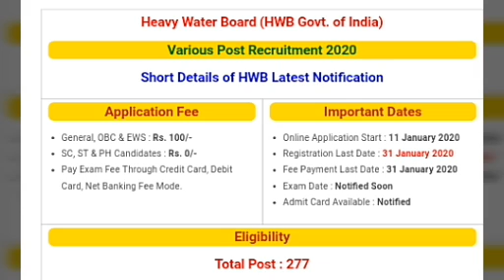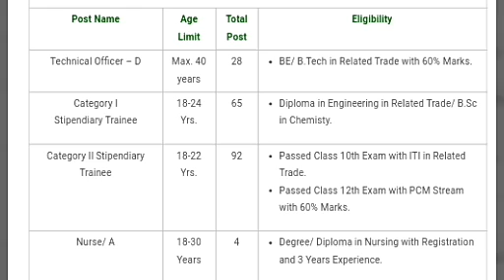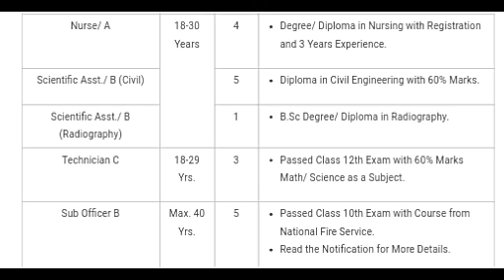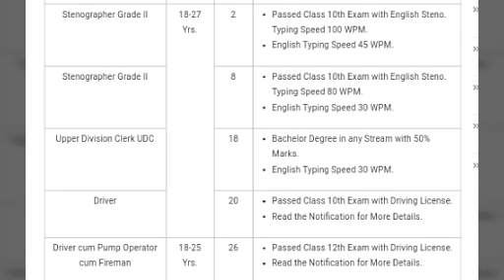കേന്ദ്ര സർക്കാർ ജോലി ആഗ്രഹിക്കുന്നവർക്ക് ഒരു സുവർണാവസരം | ഹെവി വാട്ടർ ബോർഡിൽ നിരവധി ഒഴിവുകൾ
*📌കേന്ദ്ര സർക്കാർ ജോലി ആഗ്രഹിക്കുന്നവർക്ക് ഒരു സുവർണാവസരം | ഹെവി വാട്ടർ ബോർഡിൽ നിരവധി തസ്തികകളിലെ നിരവധി ഒഴിവുകളിലേക്ക് ഇപ്പോൾ അപേക്ഷിക്കാം*

*ഏറ്റവും പുതിയ Job നോട്ടിഫിക്കേഷൻ, അഡ്മിഷൻ, റിസൾട്ട്‌,സിലബസ്, ആൻസർകീ etc തുടങ്ങിയവ ലഭിക്കാൻ Vmk Media Jobs എന്ന App ഇൻസ്റ്റാൾ ചെയ്യുക*